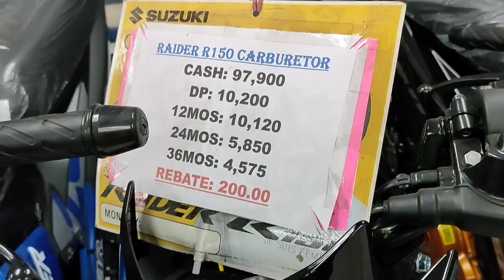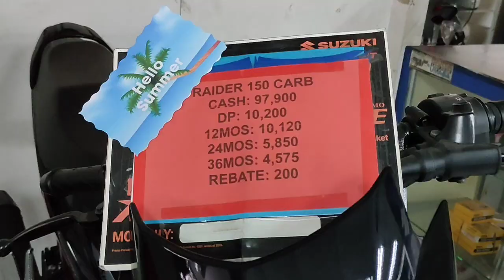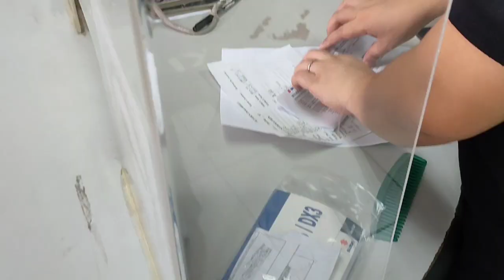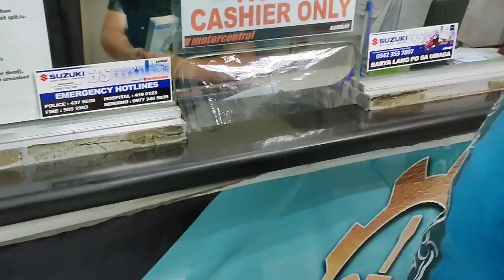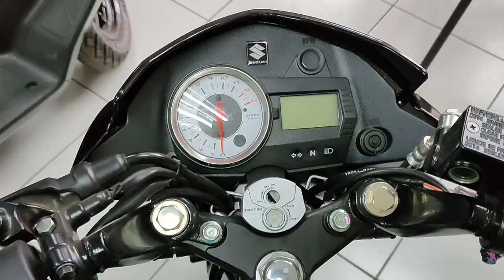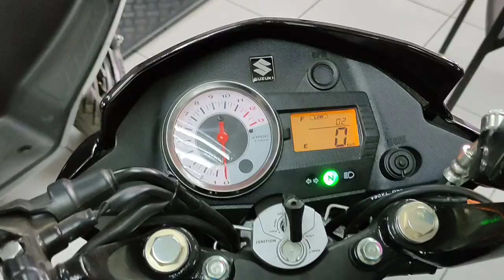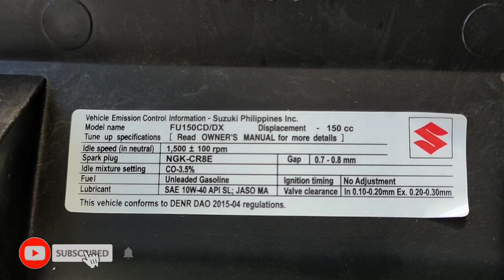BUYING A NEW SUZUKI RAIDER 150 JACKAL GREEN 2021 CARBURATOR TYPE HYPER UNDERBONE | JAYSON PERALTA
Hello Guys! Welcome to Jayson Peralta Channel
Today's Video , i will share to you guys we gonna buy a new suzuki raider 150 jackal green 2021 carburator type suzuki raider underbone best buy !
you can cash or installment
suzuki raider 150 carb
cash : 97,900 php
dp : 10,200 php
12 months : 10,120 php
24 months : 5,850 php
36 months : 4,575 php
rebate : 200 php

Location : Suzuki Motorcentral at tanza in front of jollibee crossing

lazada.ph
⏩rain coat

Maraming maraming salamat po sa supporta !